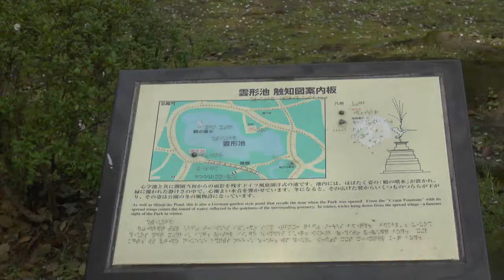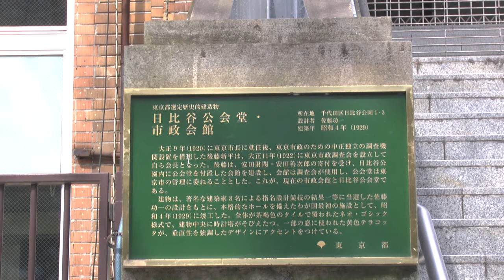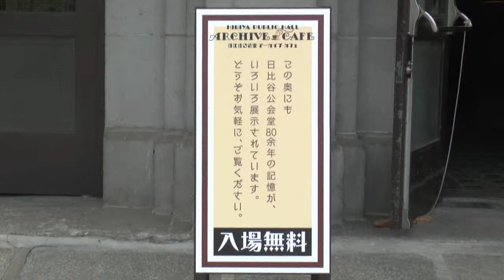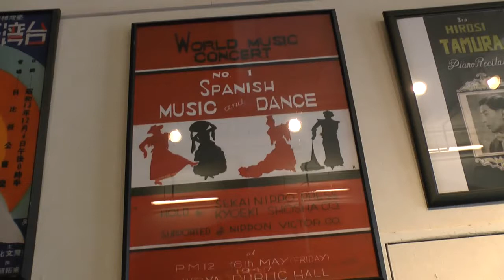日比谷公園 桜散策 （Mentai Video Sketch）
休日の都心の朝の公園は平日とはまったく違った落ち着いた姿があります。心地よい春の日差しを浴びながら日比谷公園の桜を見て歩いてみました。日比谷公園には昭和を支えた日比谷野音や日比谷公会堂があります。